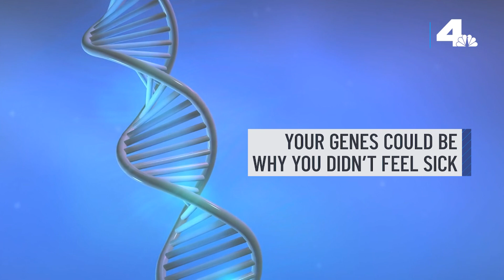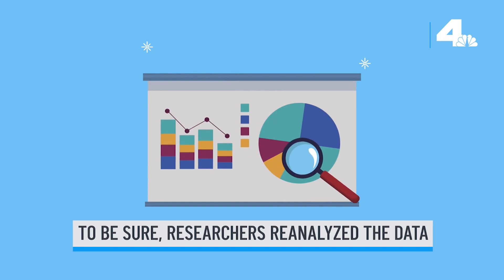Let Me Explain: Asymptomatic COVID Genes | NBCLA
New research might explain why some people didn't feel sick when they had COVID.

About NBCLA